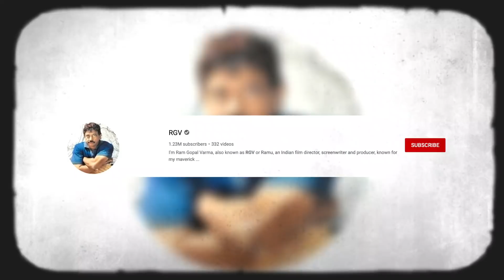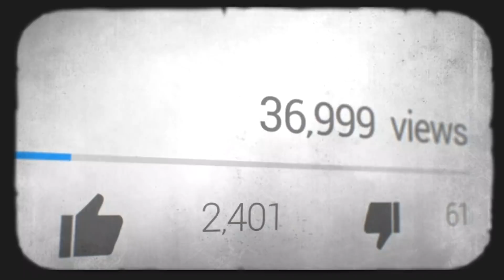SPARK SHORT FILM CONTEST || RGV|| SPARKSAGAR || SPARKOTT STREAMING FROM MAY15TH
On behalf of Spark OTT ,RGV invites budding filmmakers to participate in a  short-film contest. You can make a short film of 2 mins or less on the theme of Corona and its related stories.
Every selected entry will be uploaded in RGV and Spark Social media handles and will be awarded Rs 10,000/- .

The top 5 entries in number of views garnered will win: Rs. 500,000 for highest views, Rs 400,000 for second highest views  Rs. 300,000 Rs 200,000 for 4 th highest  and 100,000 for 5th  Number of views time line will be based upon the highest views garnered in the first 10 days of upload.
For example if your entry is selected and uploaded on 15 th May 12 noon ,The final views for the contest will be counted on 25 th May 12 noon. Also along with the cash prizes the top 5 winners will be given a chance to make a film for Spark OTT

Last date to send in your entries is May 25th. Results will be published on June 10 th along with the details of names and photos